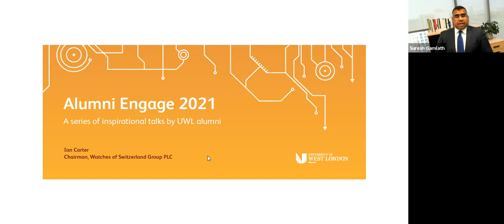Alumni Engage 2021: Ian Carter in conversation with Suresh Gamlath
Ian Carter, Chairman of Watches of Switzerland, sits down with Dean Suresh Gamleth of the Claude Littner Business School to discuss his career, the insights he has learned and general reflections on the industry.